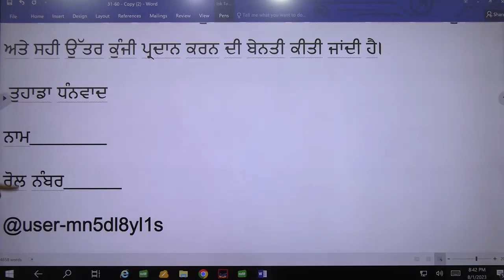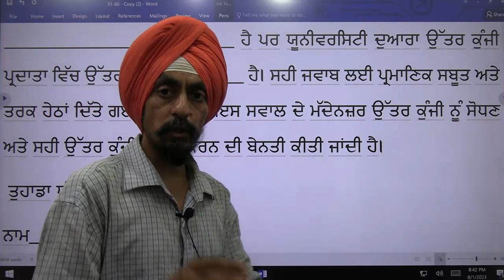Punjabi Common Format for writing about MCQ objections l l B.Ed. Entrance Test 2023 l Dr. Tirath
ਵਿਸ਼ਾ: ਬੀ.ਐੱਡ ਪ੍ਰਵੇਸ਼ ਪ੍ਰੀਖਿਆ 2023 ਦੀ ਉੱਤਰ ਕੁੰਜੀ ਨੂੰ ਸੋਧਣ ਅਤੇ ਠੀਕ ਕਰਨ ਲਈ ਨਿਮਰਤਾ ਸਹਿਤ ਬੇਨਤੀ।
ਸਤਿਕਾਰਯੋਗ ਸਰ
B.Ed ਦਾਖਲਾ ਪ੍ਰੀਖਿਆ ਵਿੱਚ ਦਿੱਤੇ ਗਏ MCQ ਪ੍ਰਸ਼ਨ ਵਿੱਚ ਹੇਠਾਂ ਦਿੱਤੇ ਵਿਕਲਪ ਸੈੱਟ________ ਵਿੱਚ ਪ੍ਰਸ਼ਨ ਨੰਬਰ ______ ਦਾ ਸਹੀ ਉੱਤਰ ________________________ ਹੈ ਪਰ ਯੂਨੀਵਰਸਿਟੀ ਦੁਆਰਾ ਉੱਤਰ ਕੁੰਜੀ ਪ੍ਰਦਾਤਾ ਵਿੱਚ ਉੱਤਰ ____________ ਹੈ। ਸਹੀ ਜਵਾਬ ਲਈ ਪ੍ਰਮਾਣਿਕ ਸਬੂਤ ਅਤੇ ਤਰਕ ਹੇਠਾਂ ਦਿੱਤੇ ਗਏ ਹਨ। ਤੁਹਾਨੂੰ ਇਸ ਸਵਾਲ ਦੇ ਮੱਦੇਨਜ਼ਰ ਉੱਤਰ ਕੁੰਜੀ ਨੂੰ ਸੋਧਣ ਅਤੇ ਸਹੀ ਉੱਤਰ ਕੁੰਜੀ ਪ੍ਰਦਾਨ ਕਰਨ ਦੀ ਬੇਨਤੀ ਕੀਤੀ ਜਾਂਦੀ ਹੈ।
 ਤੁਹਾਡਾ ਧੰਨਵਾਦ
ਨਾਮ________
ਰੋਲ ਨੰਬਰ______